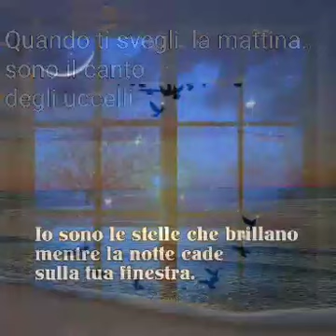VIDEO IN MEMORIA DI ANTONIO BERARDINELLI ( 30/06/1985 🙏 08/ 12/2016 R.I.P 👼